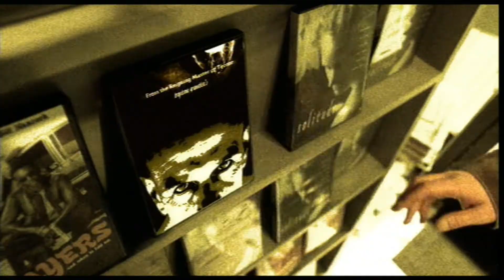Episode #193 of my DVD Openings in different languages Bandicam Edition 2/10/22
First in a while
From my Belgian/Netherlands DVD of Hitman Extended Edition (language is Dutch).